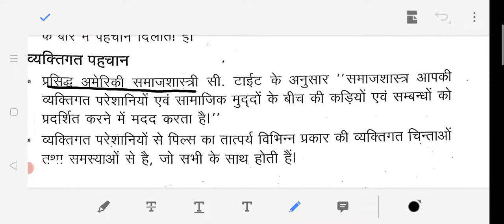Class 12 sociology chapter 1 भारतीय समाज : एक परिचय // Bhartiya samaj ek parichay part 1 by sp sir